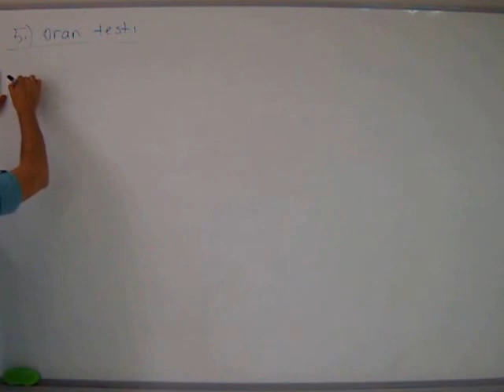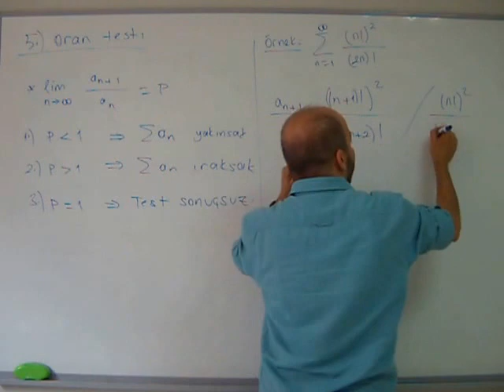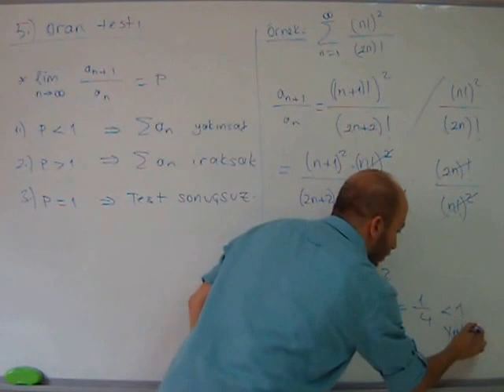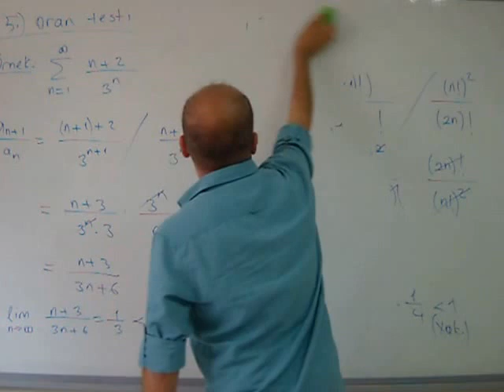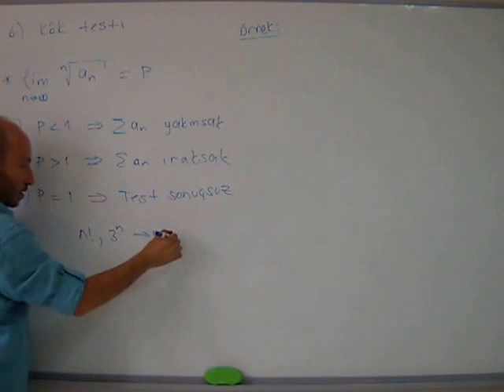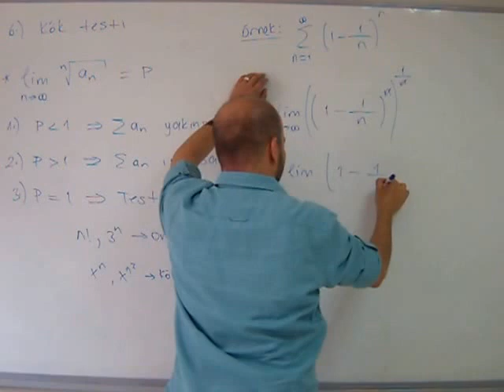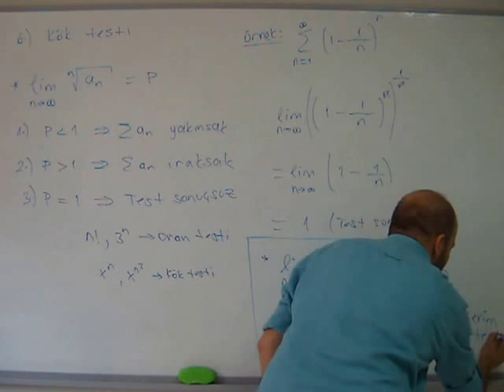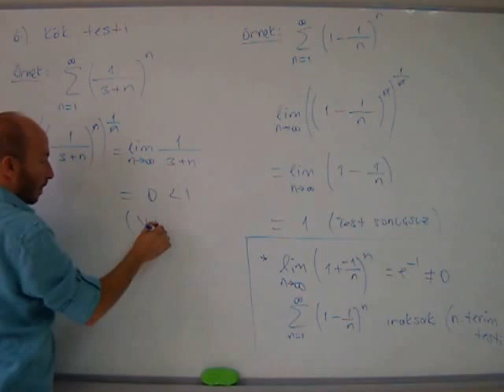Diziler ve Seriler - 6 ( Oran Testi)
Diziler ve Seriler. KPSS Alan Bilgisi çalışanlar için özet konu anlatımı ve soru çözümleri.